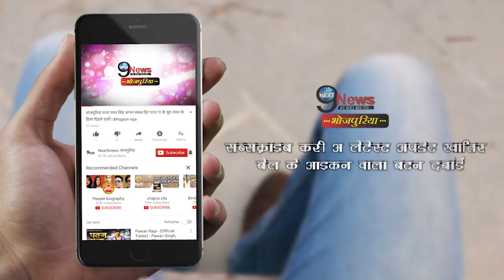सपना चौधरी ने साइन की एक और भोजपुरी फिल्म, पवन के साथ लगाएगी ठुमका | Sapna Choudhury